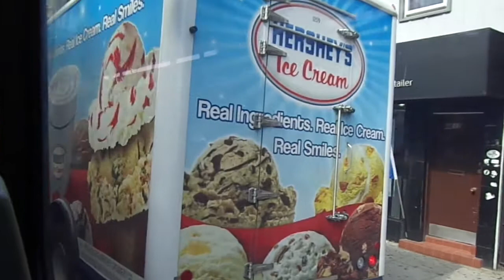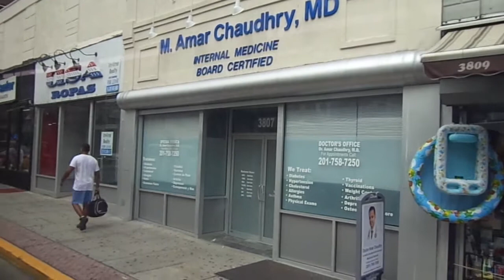NJT NABI 40-SFW #5886 on the 84 to JC/JSQ (Inside) in HD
Here's another video ride on-board NJT 2011 NABI (North American Bus Industries) 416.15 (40-SFW) Transit-Style #5886 on the 84 to Journal Square-Jersey City via Bergenline Avenue on a Warm and Humid Late Monday Morning.  I was heading to 31st Street & Bergenline Avenue in Union City and I sat towards the back of the bus.  Available in High Definition.

Engine: EPA 2010 Cummins ISL9 280HP
Transmission: Whisper-Soft ZF Ecolife 6AP1400B